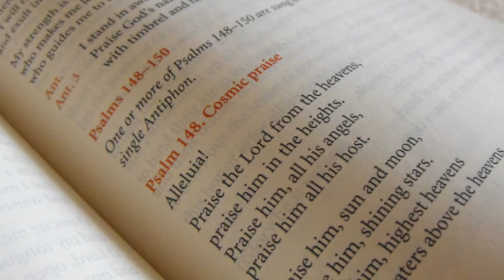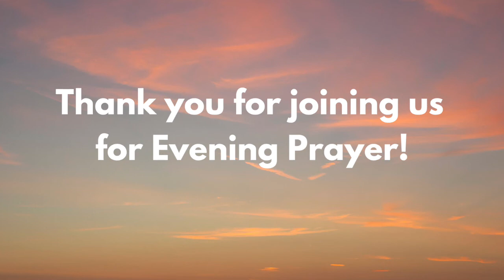November 9, 2020 - Evening Prayer with Deacon Don and Linda Nichols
Please join Deacon Don and Linda Nichols virtually each night at 6:30PM on Saint Mary Facebook, and YouTube Channel for Evening Prayer.

Vespers, also called Evening Prayer, is part of the Liturgy of the Hours, also known as the Divine Office. In the Liturgy of the Hours, the Church fulfills Jesus' command to "pray always" (Luke 18:1).  Through this prayer, the people of God sanctify the day by continual praise of God and prayers of intercession for the needs of the world.

for more details on Evening Prayer mobile apps and the IBreviary website.